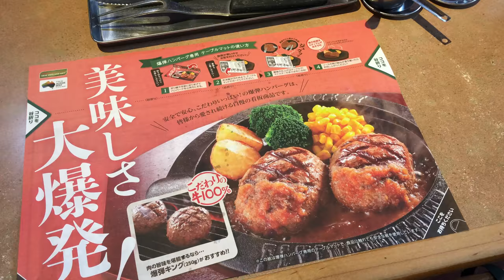THE FLYING-GARDEN：Picasso Carving Knife and Fork Set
フライングガーデン：カービングナイフ フォーク セット